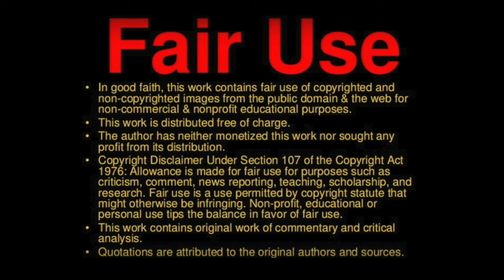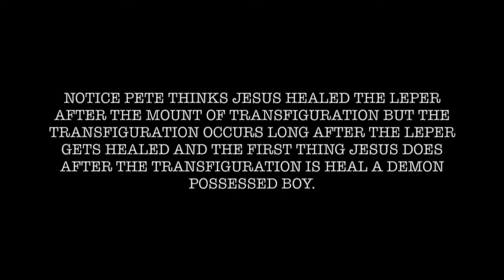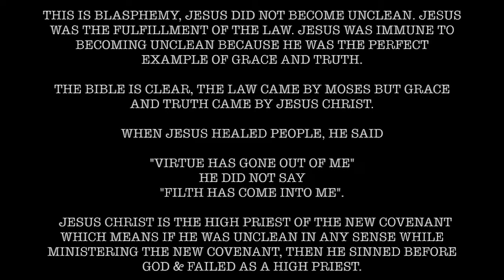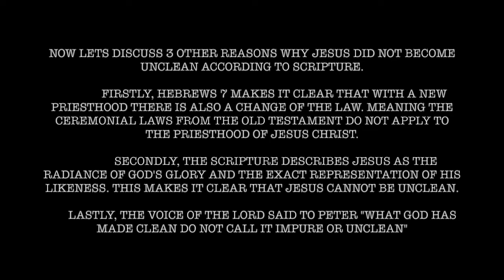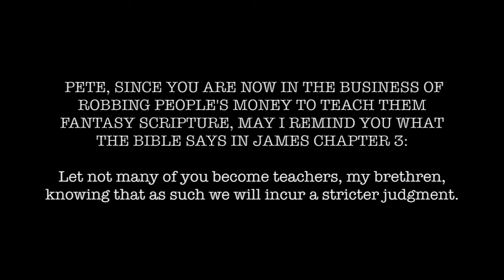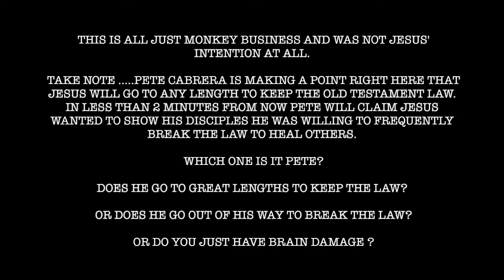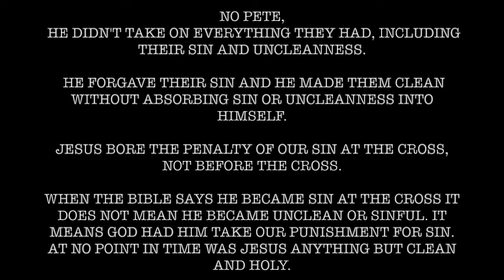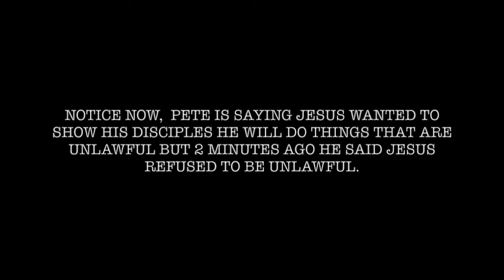Pete Cabrera "Jesus Was An Unclean Lawbreaker "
Pete Cabrera Exposed. Pete teaches a multitude of heresies and packs them into a 3 minute segment. Pete calls Jesus unclean, mixes up bible time line, mispronounces words and more! Run now before stupidity sets in , you are on a ship that is plunging into the abyss. Pete Cabrera preaching a rogue form of Dan Mohler's satanic trash. Help us bless more people